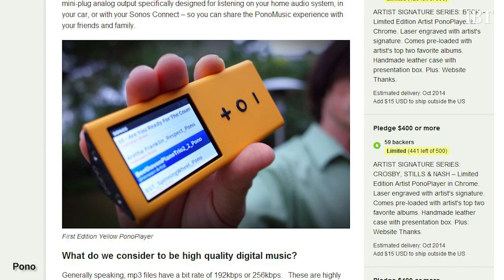PonoPlayer, A Music Player From Neil Young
Welcome to 60 Sec Tech - one minute of what you need to know in the tech world.

Today we cover Neil Young's new high-quality music player, the "PonoPlayer," and its accompanying download store.